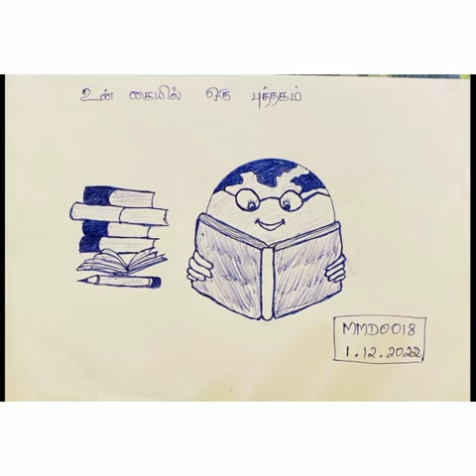Drawing competition Day 15🥰 Vote panni encourage pannunka friends👍👍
Video from mynameisindhumathi